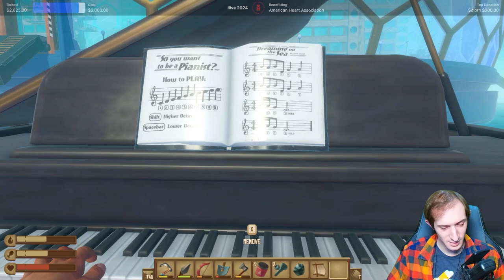12 Hours for The American Heart Association (Part 1/2)